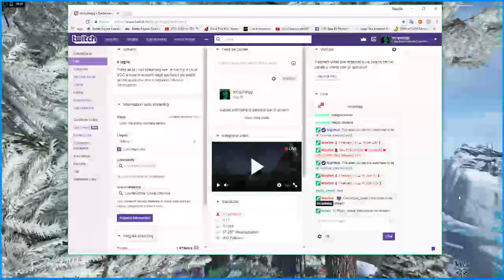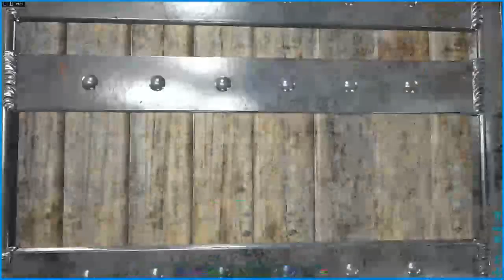LGG- the island- giornata taming (Part 2)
●ts3.voicehosting.it:10109